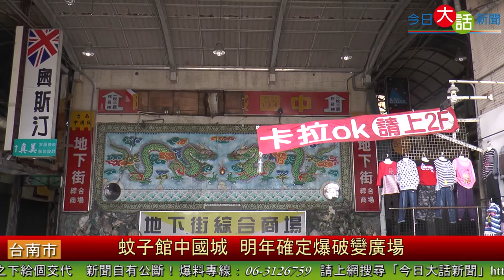蚊子館中國城 明年確定爆破變廣場 今日大話新聞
曾經是台南流行文化指標的中國城，已經閒置十幾年變成名副其實的蚊子館，市長賴清德宣布明年將以爆破的方式拆除中國城，變成大型廣場給市民有更大的空間使用，更結合安平運河與安平港，讓遊客眺望安平夕陽的視線不受阻礙。
但記者親自到中國城採訪拍攝，雖然裡外都破損不堪的情況，但還有兩家店家營業，販賣糕餅的老太太激動的說，為什麼要把中國城爆破掉，她們全然不知為什麼市府要這樣做。